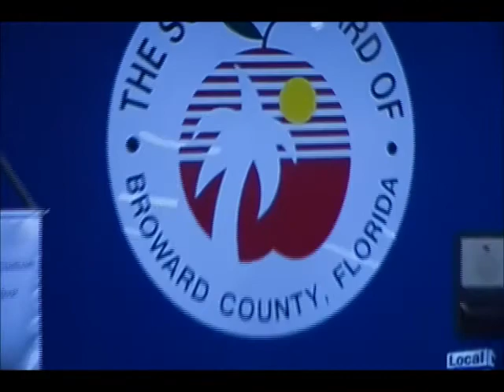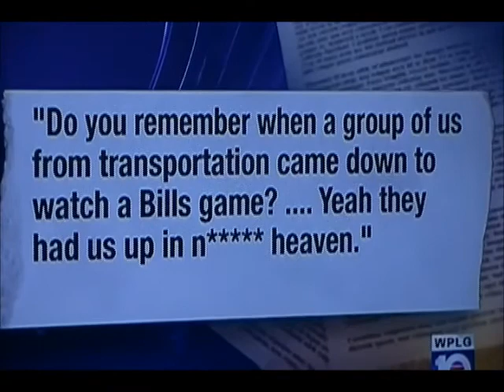Broward School Board Racial Slur: Local News interviews a "defiant" Ann Murray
Embattled Broward School Board Member claims she never used the racial slur before that occasion. Can't explain how she came to use it